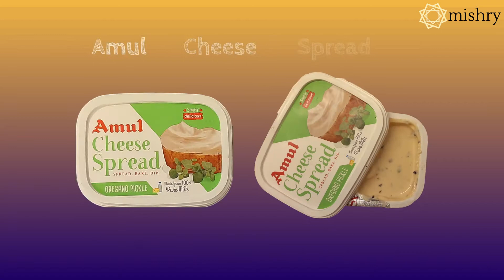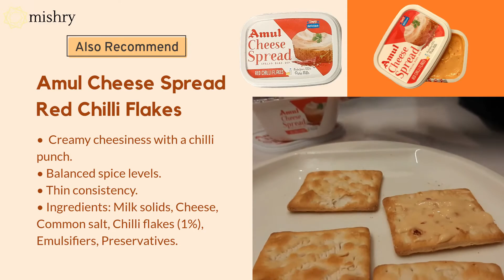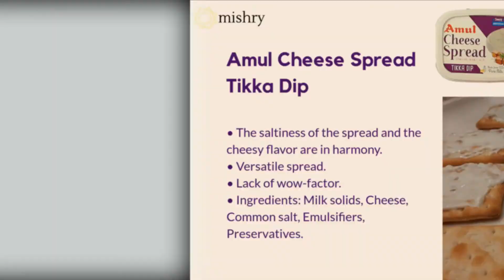Amul Cheese Spreads – The Tastiest Amul Cheese Spread Flavours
We tasted seven flavors of Amul Cheese Spreads and landed on a winner. Our Top Pick is…